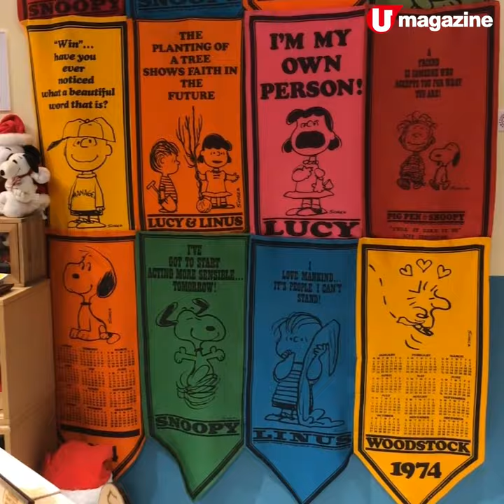Pinkoi X SNOOPY 聖誕期間限定店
必入手：經典台式杯/便當套裝/日曆+ 仲有小型展覽！

《PEANUTS》70 週年特別聯乘Pinkoi集結台灣、香港、日本、泰國等地的獨立設計品牌推出聯名系列，小編私心推薦經典台式杯，唔單止樣靚，仲好值得收藏！除此之外，現場仲有個小型展覽，真心，有得買又有嘢睇，我睇唔到有咩理由唔去（笑）

【INFO】
Pinkoi x SNOOPY 聖誕主題店
地址: Pinkoi SPACE - 荃灣白田壩街 45 號南豐紗廠 307 號舖
日期: 由即日起至 2021 年 1 月 5 日
營業時間: 12:30 – 18:30(一至五 )/ 12:00 – 19:00 (六、日)
全方位緊貼《U Magazine》社交平台